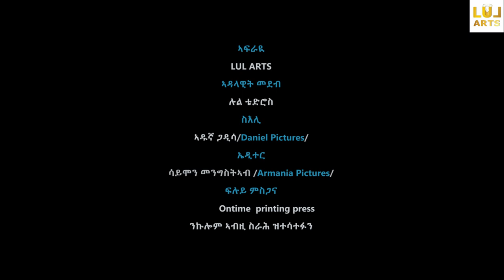LUL ARTS SHOW ምስ ስነጥበባውያን Talk show Part 1 Lul Arts 2022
© Copyright: Lul Artz Inc 2022Special talk show entertainment